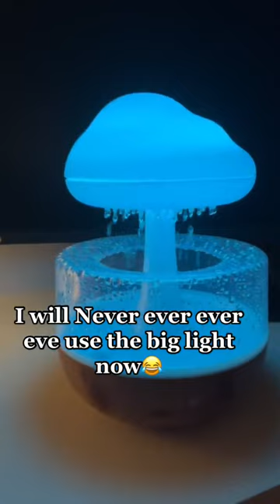Unboxing the new cloud rain humidifier lamp